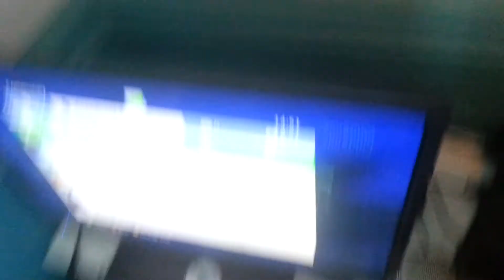Simple Setup Video! (Keeping Active)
My simple but effective setup! Just trying to keep active! Hope u enjoyed, amd as always, peace out guys !